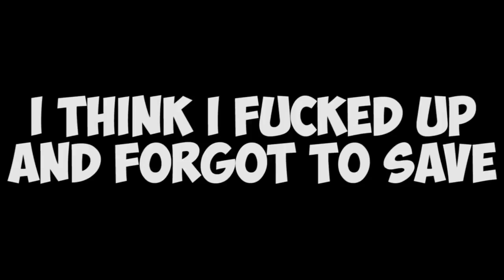Pokemon Yellow Episode 11 L T Surge Baby